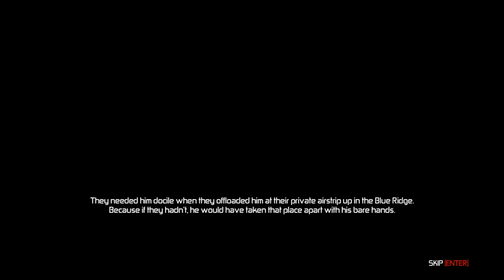Tom Clancy's Splinter Cell Conviction Gameplay Walkthrough pc part 1